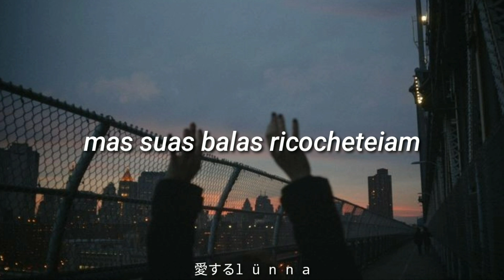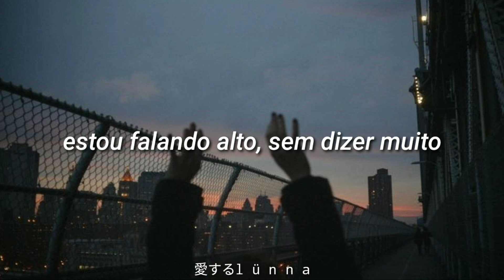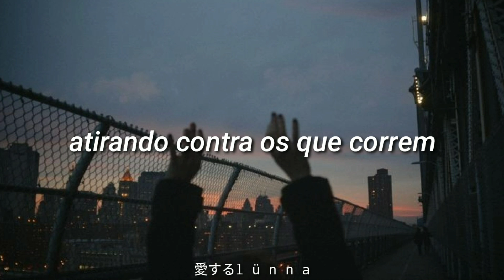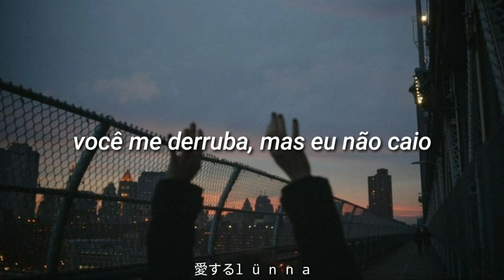David Guetta - Titanium (tradução)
🌼letra oficial:🌼